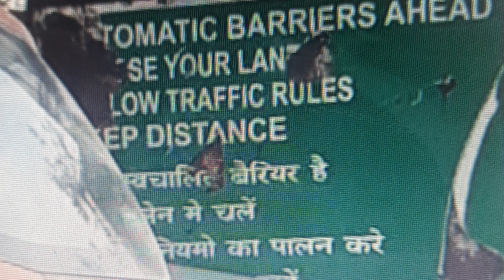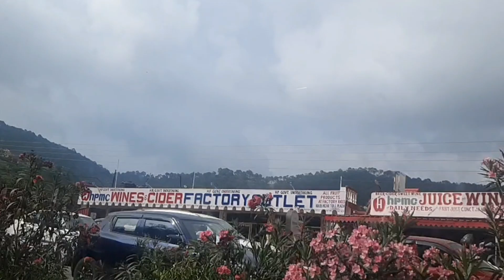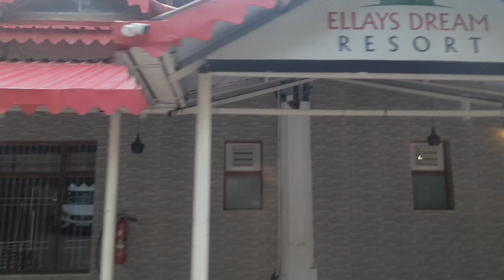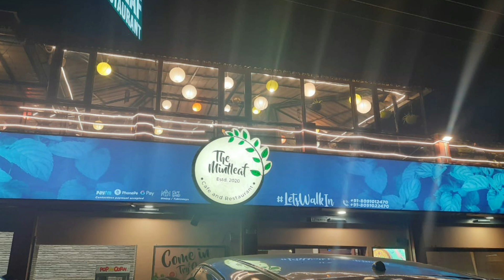Solan# Ellays Dream Resort Barog :Himachal Pradesh